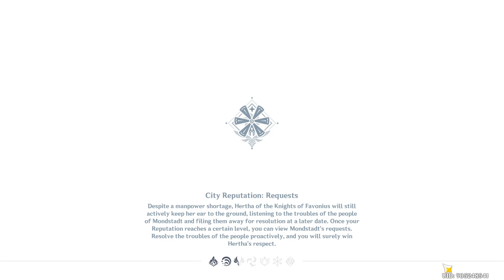Genshin Impact 221005 1607 ssit [22-661]